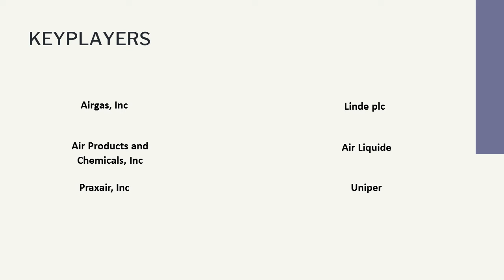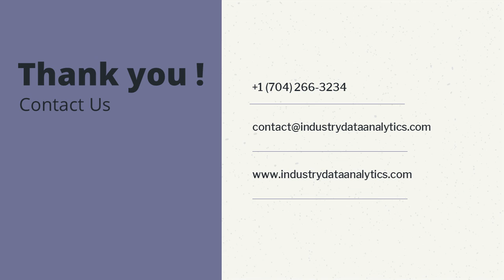Merchant Hydrogen Market 2022-2027| Industry Data Analytics | IDA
IndustryDataAnalytics Latest Published Merchant Hydrogen Market - Global Growth, Trends and Forecast (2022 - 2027) By Types, By Application, By Regions and By Key Players: Airgas, Inc., Air Products and Chemicals, Inc., Praxair, Inc

Acknowledging the kind of traction gained by this market, Industry Data Analytics recently published a study report asserts the global Merchant Hydrogen Market size is projected to accrue voluminously by 2027 registering a phenomenal CAGR of 6.4% during the review period (2022 to 2027).